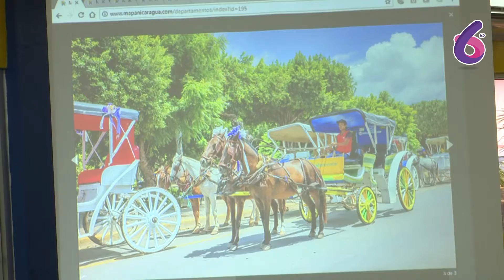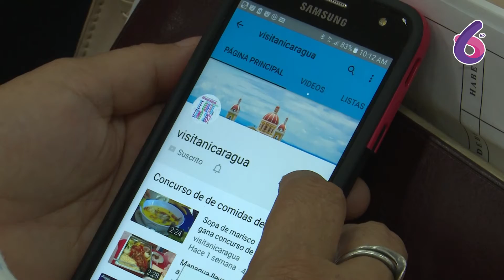INTUR E INIFOM PRESENTARON EL MAPA NACIONAL DE TURISMO A LAS ALCALDÍAS